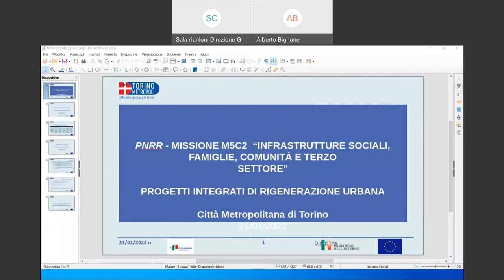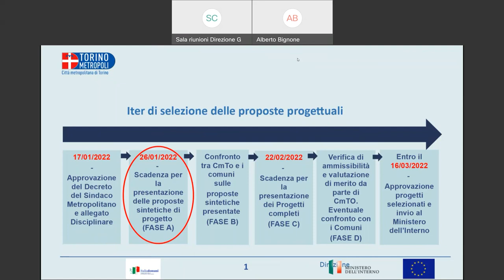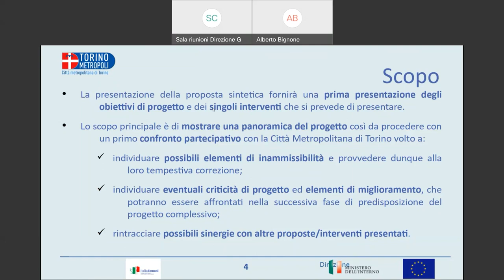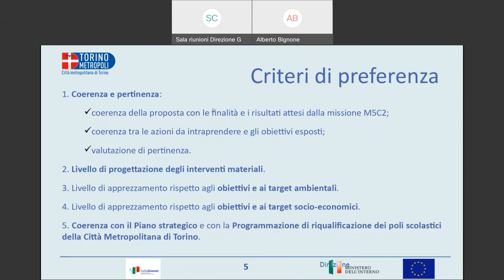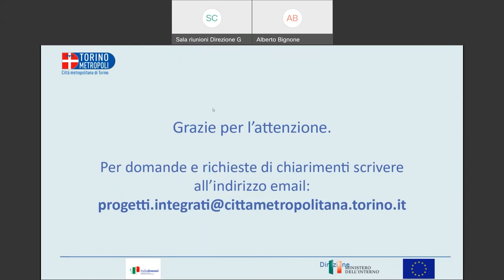Stefano Lo Russo in call con i sindaci della Città metropolitana di Torino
PNRR missione 5 vulnerabilità sociale
Venerdì 21 gennaio online il sindaco metropolitano ha incontrato i Comuni del territorio in una partecipata call durante la quale ha fortemente motivato gli amministratori locali a fare squadra per sfruttare al massino un'occasione unica per progetti contro la vulnerabilità sociale. In tutto 233 milioni destinati alla rigenerazione, al rilancio economico, alla ricucitura sociale: un'occasione unica per il rilancio di tutto il Piemonte dalla quale dovremo trarre il massimo vantaggio.